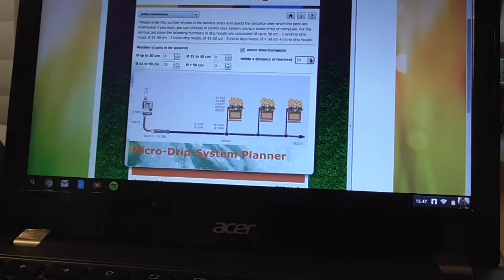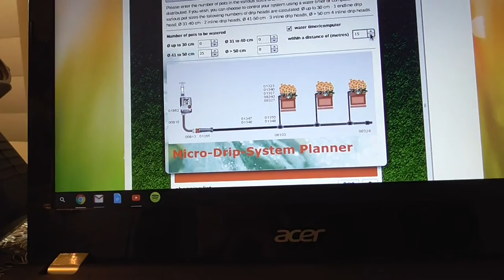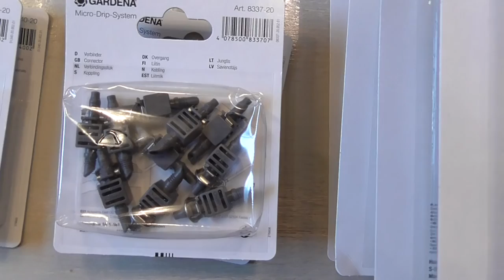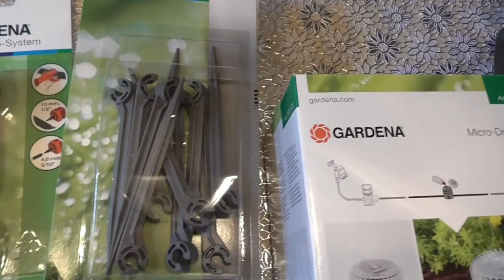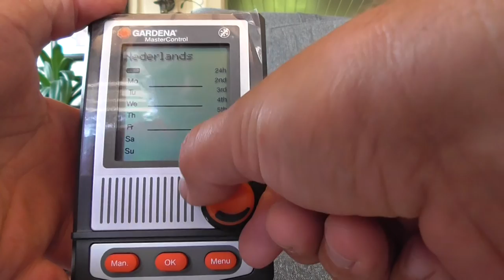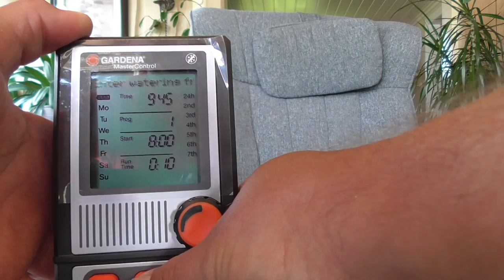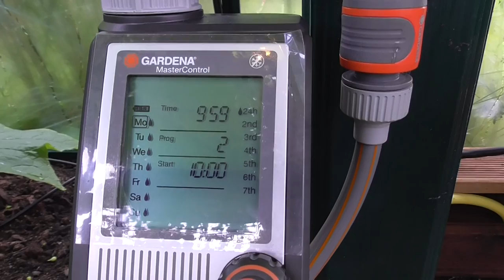Gardena Dryppvanning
Gardena dryppvanning i drivhuset